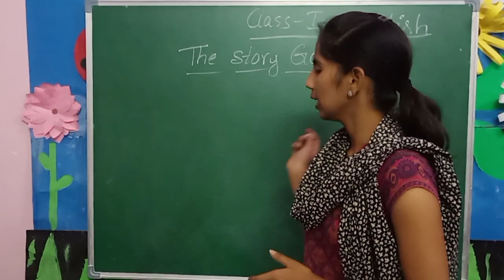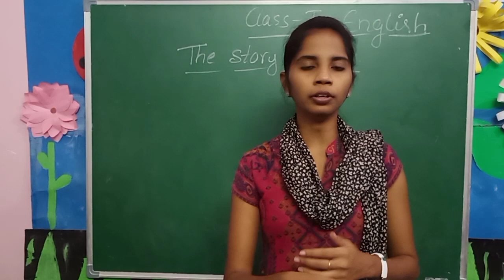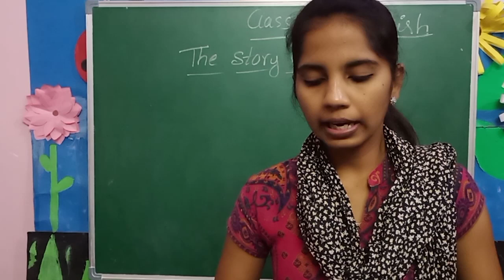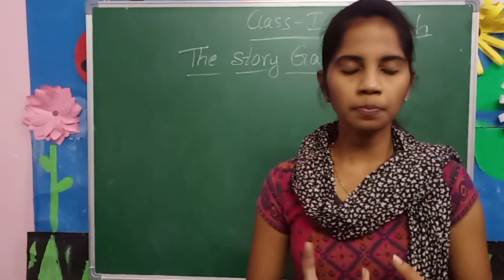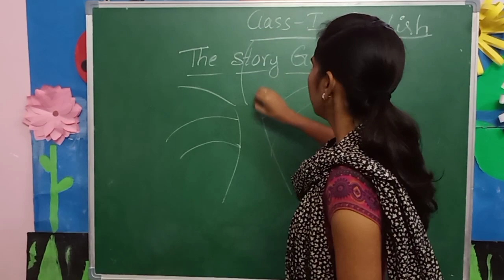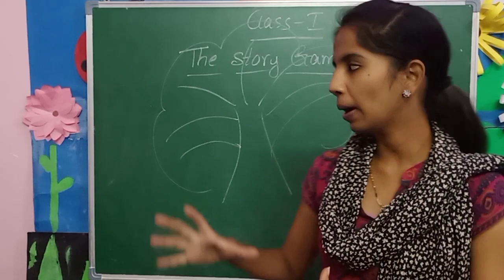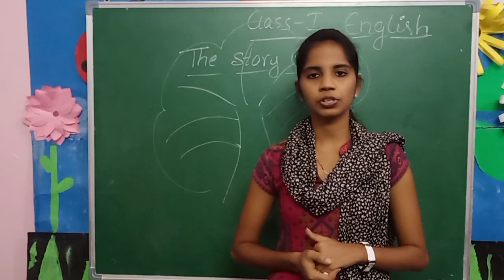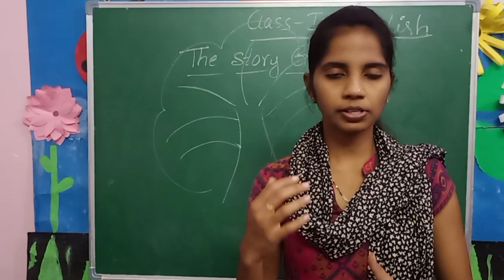CLASS-1 ENGLISH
THE STORY GAME